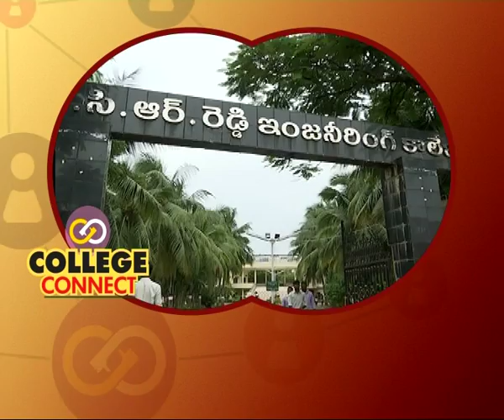Sir C.R.Reddy College of Engineering | College Connect Promo | Tv5 Money